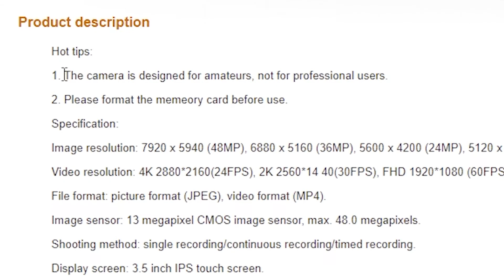I Can't Believe This Was at Goodwill...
Just how good is a $6 4K camera from GOODWILL?!?

like = nice
comment = epic
conclusion = be nice and epic

Other Projects
A = Adam and C = Corey; we are very cold.
Welcome BACK to the couch. (after this video of course, since this is off the couch..)